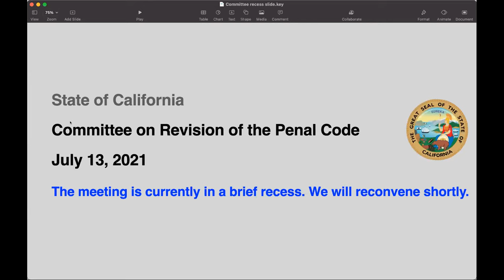Committee on Revision of the Penal Code Meeting, 7/13/21, Pt 3 of 4